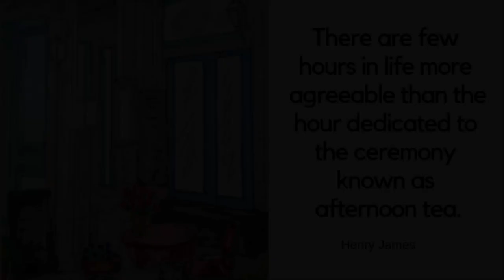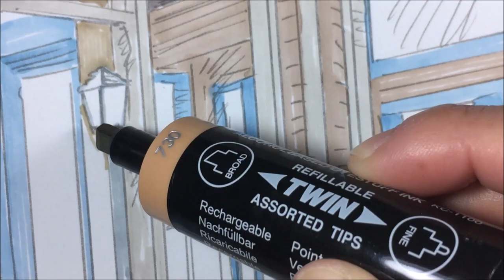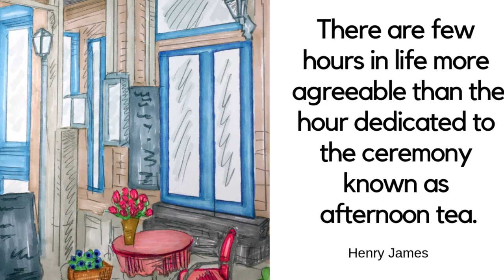Italian Coffee Shop Exterior Landscape Paintings | Simple Life Art Relaxing Videos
"There are few hours in life more agreeable than the hour dedicated to the ceremony known as afternoon tea." ~ Henry James

ART MATERIALS USED ON THIS VIDEO:
🖌️ Alcohol Graphic Markers
🎨Canson XL Series Paper Sketch Pad